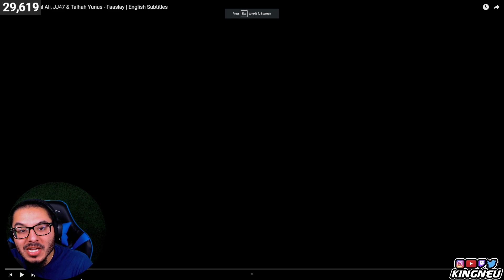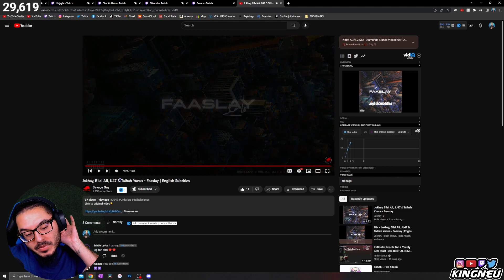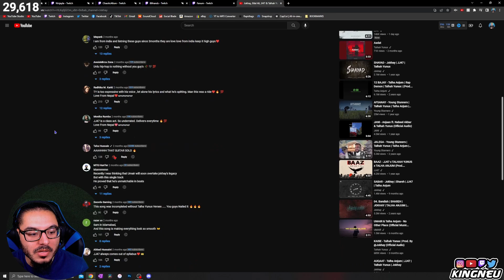Jokhay, Bilal Ali, JJ47 & Talhah Yunus - Faaslay | REACTION